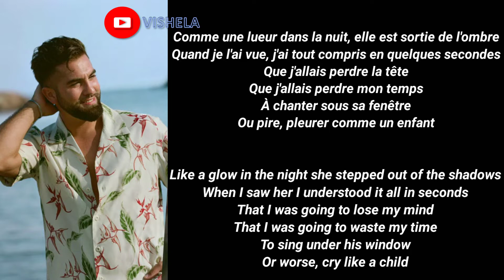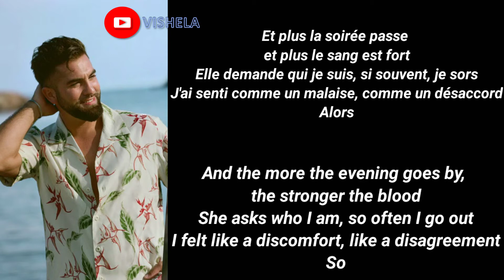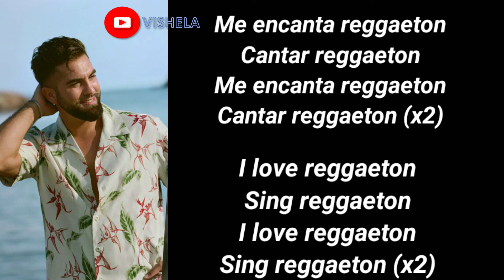(English Translation) Kendji Girac - Reggaeton (Paroles/Lyrics Vidéo)